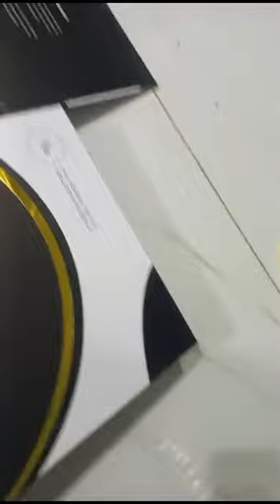alkaram orignal gents suits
AL KARAM
GARENTED ORIGNAl